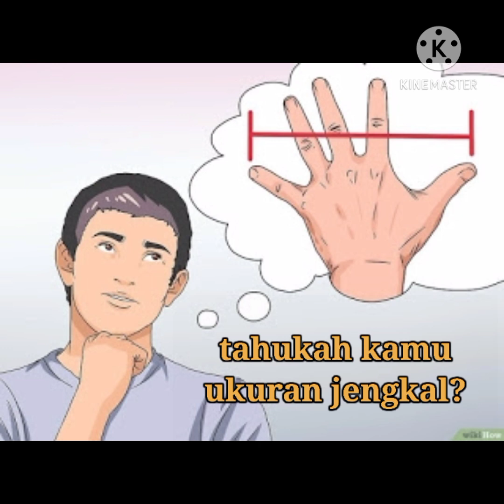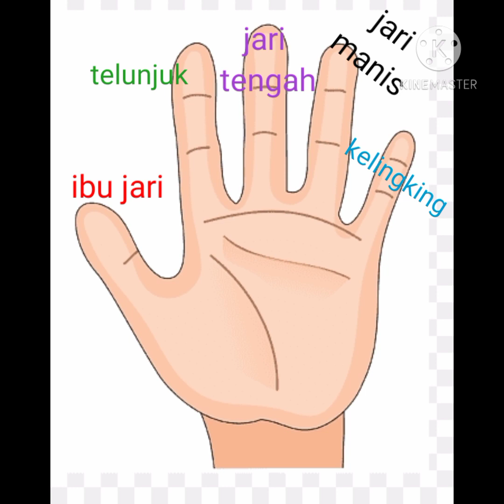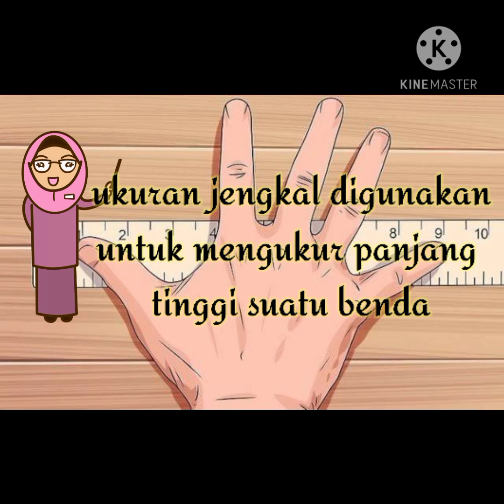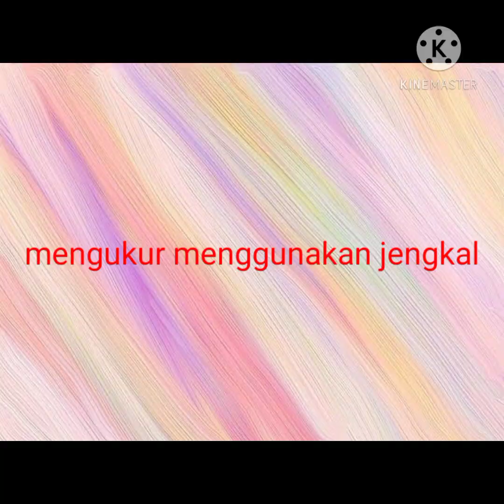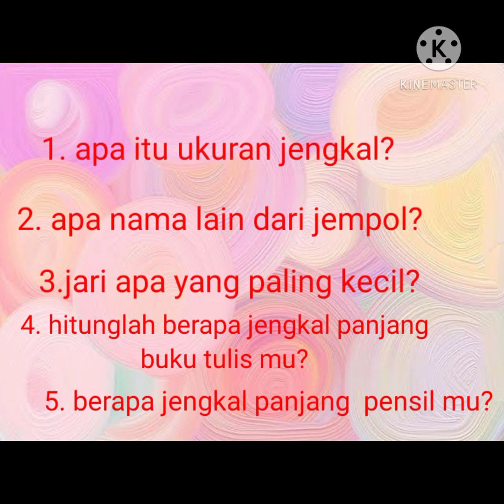Budaya Melayu Riau ( BMR) ukuran jengkal kelas 1 SD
Ass wr wb video kali ini tentangMateri pembelajaran BMR mengenai ukuran jengkal untuk siswa kelas 1 SD